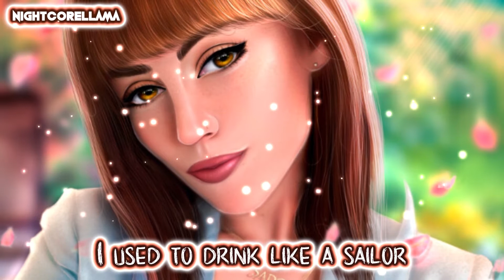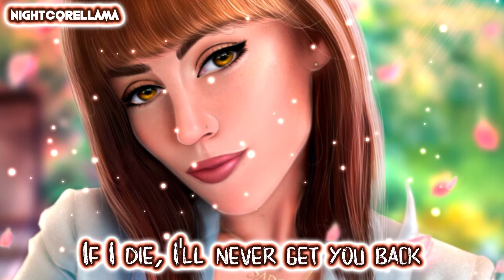Sasha Sloan - Hypochondriac (Lyrics) | Nightcore LLama Reshape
NIGHTCORE Reshape of Sasha Sloan "Hypochondriac" by NightcoreLLama 😎🔥

Lyrics:
I used to smoke like a chimney
Never took a vitamin in my life
I abused my kidneys
Knew I had two, so I didn't think twice
Never ate breakfast
Then I'd get stoned and eat too much
I was kinda wreckless
'Til I fell in love

Now I call my doctor every day
Since I met you something in me's changed
Second that you called me yours
I had something worth living for
Now I'm scared of planes and heart attacks
If I die I'll never get you back
You made me a hypochondriac

I used to drink like a sailor
If I had a weird pain, I'd say a prayer
Used to need an inhaler
Any time I went up a flight of stairs
I'm not sayin' I'm perfect now
But you gave me something to think about all the time
Glad I made you mine

But you gave me something to think about